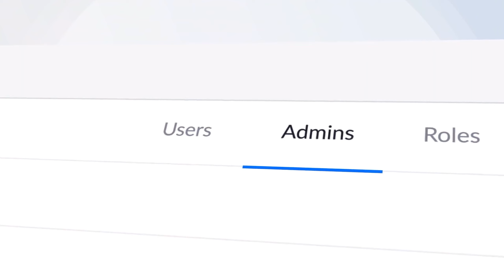Ucom | WifiaaS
Բաժանորդագրվե՛ք նոր WiFiaaS (Wi-Fi as a Service) ծառայությանը և ստացեք արագ ու որակյալ WiFi ծածկույթ`